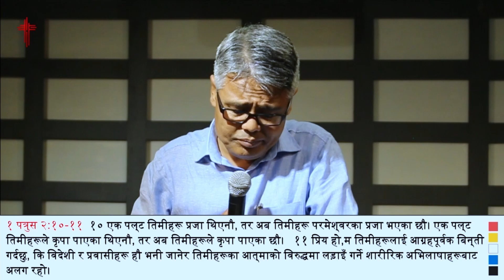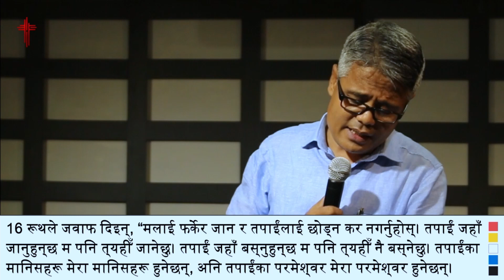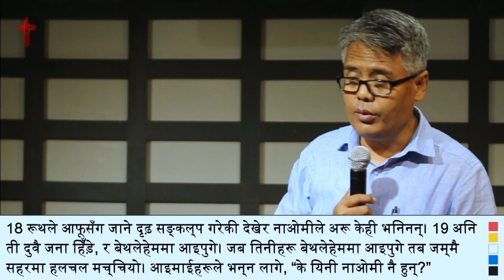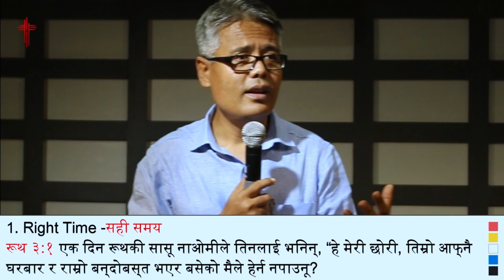The Divine Line (ईश्वरीय रेखा) — Sermon message by Pastor Raju Tamang